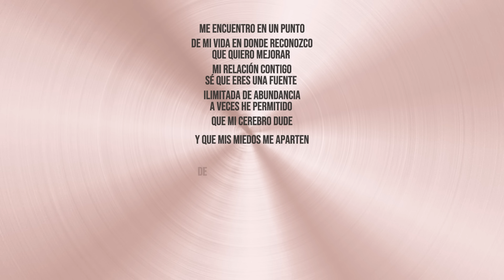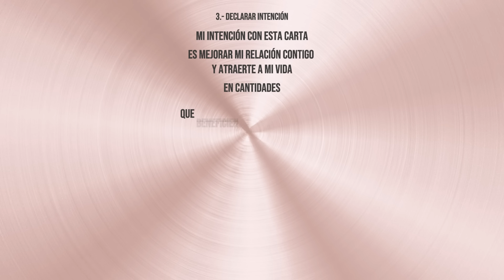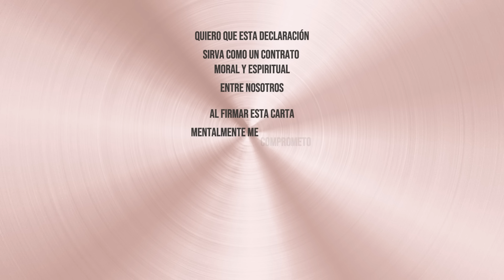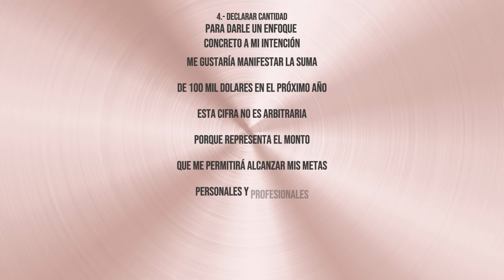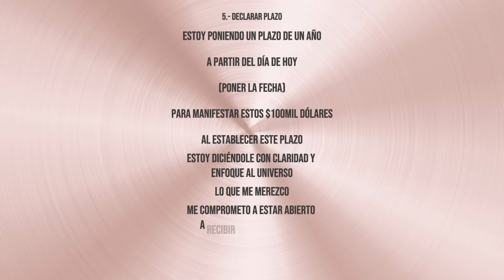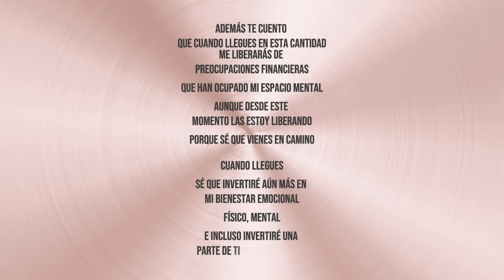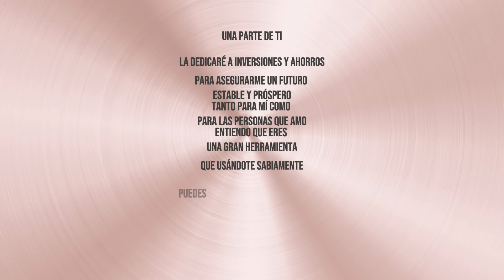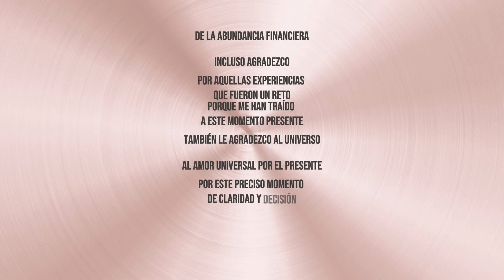¡ESCRIBE ESTO Y MANIFESTARÁS DINERO! CARTA AL DINERO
ESCRIBE ESTO Y VE CÓMO MANIFESTAR DINERO FÁCIL Y RÁPIDO

(SOLO POR UNICA OCASION EN EL AÑO)
Queda de 147 USD a solo 110 USD

SEAMOS AMIGOS!